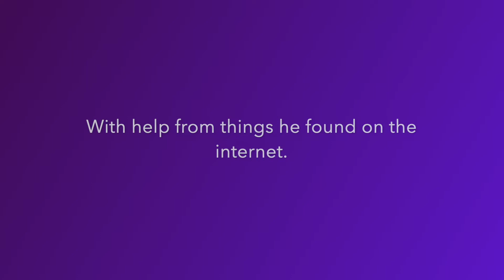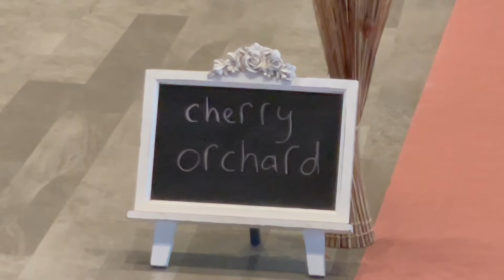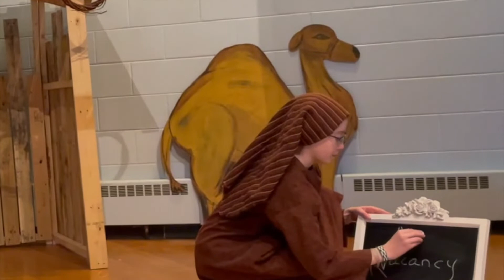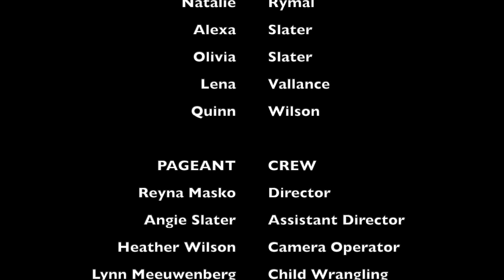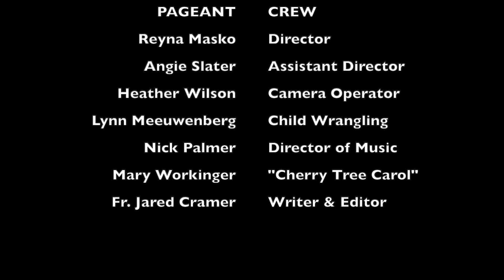2021 Christmas Pageant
Our kids present the story of Christ's birth, along with some familiar (and perhaps unfamiliar!) Christmas carols offered virtually by SJE musicians. You can sing along by downloading the bulletin